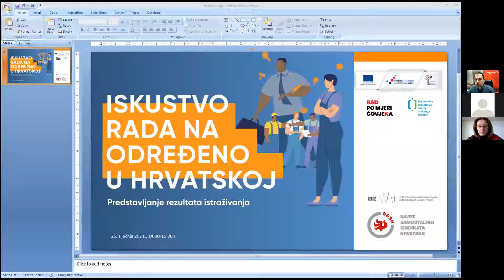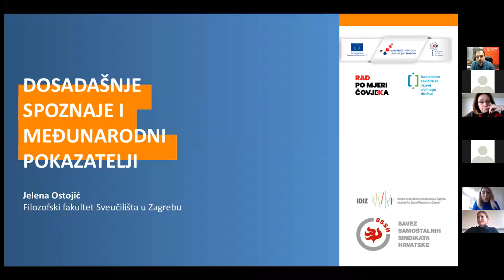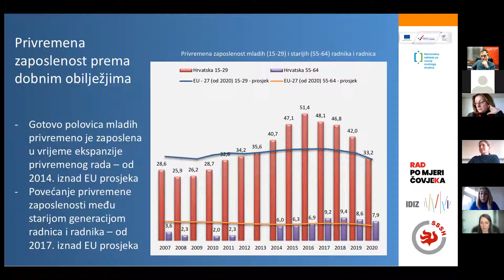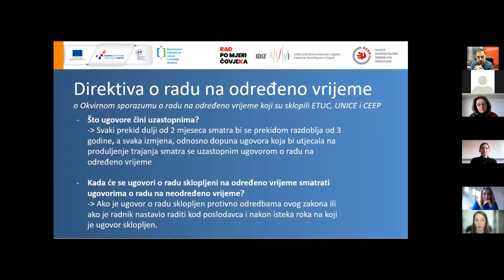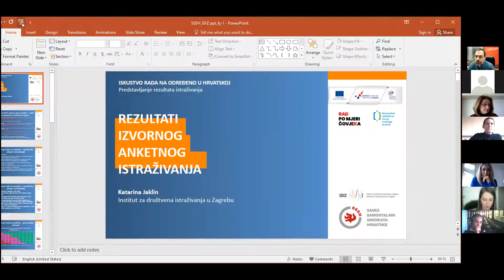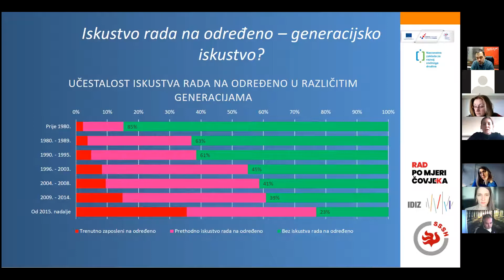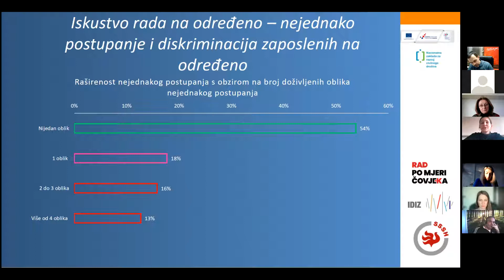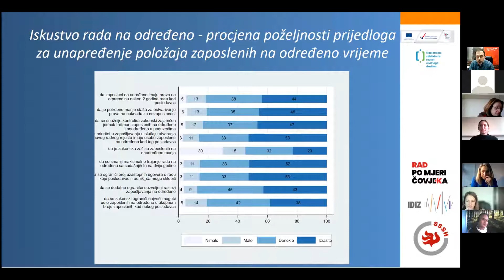Predstavljanje istraživanja o radu na određeno u Hrvatskoj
Javno predstavljanje istraživanja "ISKUSTVO RADA NA ODREĐENO U HRVATSKOJ: PREDSTAVLJANJE REZULTATA ISTRAŽIVANJA I RASPRAVA" održano je 25. siječnja 2022. putem aplikacije ZOOM.
Istraživanje su proveli Institut za društvena istraživanja u Zagrebu (IDIZ) i Savez samostalnih sindikata Hrvatske (SSSH) 2021. godine.

UVODNE RIJEČI
- Darko Šeperić, voditelj projekta Rad po mjeri čovjeka, Savez samostalnih sindikata Hrvatske
- Boris Jokić, ravnatelj Instituta za društvena istraživanja u Zagrebu

PREDSTAVLJANJE REZULTATA ISTRAŽIVANJA „ISKUSTVO RADA NA ODREĐENO U HRVATSKOJ“
- Dosadašnje spoznaje i međunarodni pokazatelji, Jelena Ostojić, Filozofski fakultet Sveučilišta u Zagrebu
- Regulacija ugovora o radu na određeno vrijeme, Sunčica Brnardić, Savez samostalnih sindikata Hrvatske
- Rezultati izvornog anketnog istraživanja, Katarina Jaklin, Institut za društvena istraživanja u Zagrebu
OSVRTI RECENZENATA
- Hrvoje Butković, Institut za razvoj i međunarodne odnose
- Valerija Barada,  Odjel za sociologiju Sveučilišta u Zadru

PANEL RASPRAVA: Rad na određeno kao iznimka, a ne pravilo – što možemo izmjenama Zakona o radu, a što moramo na druge načine?
- Dražen Opalić, Ministarstvo rada, mirovinskog sustava, obitelji i socijalne politike, pomoćnik ministra
- Ana Milićević Pezelj, izvršna tajnica Saveza samostalnih sindikata Hrvatske za socijalni dijalog i javne politike
- Teo Matković, voditelj istraživanja, Institut za društvena istraživanja u Zagrebu
- Andrija Henjak, dekan Fakulteta političkih znanosti u Zagrebu
Publikaciju i letak o istraživanju bit će uskoro javno dostupni na stranicama SSSH i IDIZ-a.

Predstavljanje istraživanja održava se u okviru projekta „Rad po mjeri čovjeka“, sufinanciranog sredstvima Europske unije iz Europskog socijalnog fonda. Sadržaj je isključiva odgovornost Saveza samostalnih sindikata Hrvatske i Instituta za društvena istraživanja u Zagrebu.